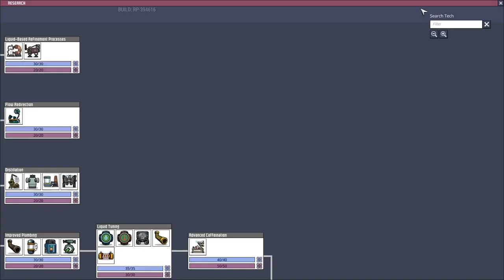Building Another Rocket Bay & Gas Explosion | Oxygen Not Included (The Badlands) Gameplay (Part 32)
It's time to step up our space research by adding in a second rocket hangar. This is part 32 of the Oxygen Not Included series on The Badlands.

Oxygen Not Included is an indie space-colony simulation game developed and published by Klei Entertainment. It was released in an alpha on the 15th of February 2017 from Klei’s forum website and entered Early Access on Steam on 19th May 2018.